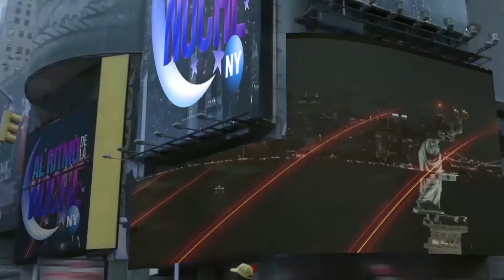¿Que haces si te pasa esto?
¿Que haces si te pasa esto? Al Ritmo de la Noche